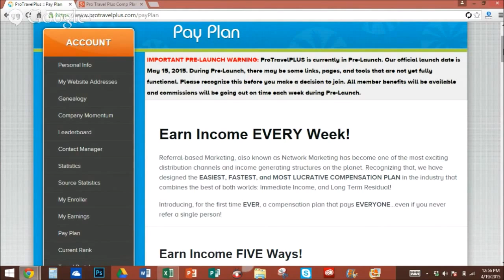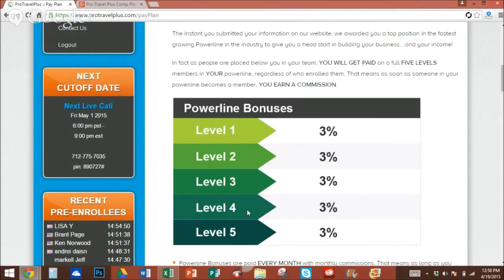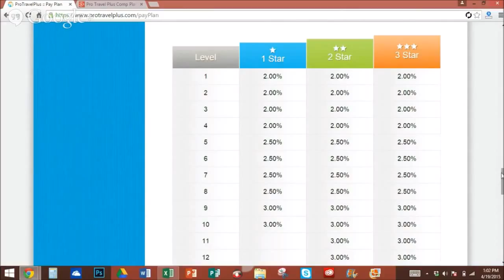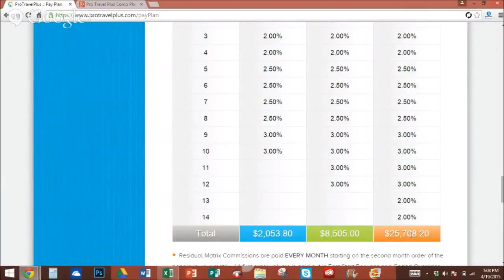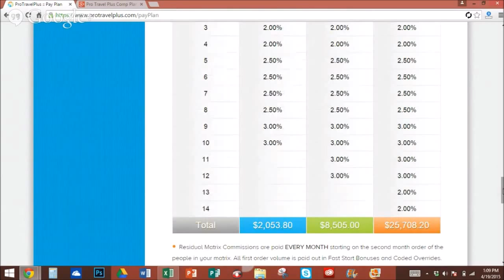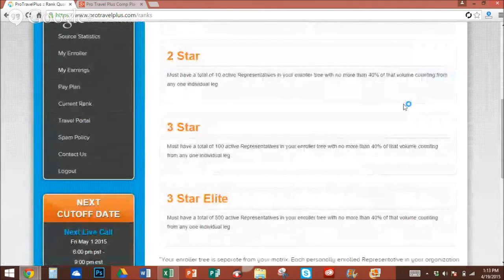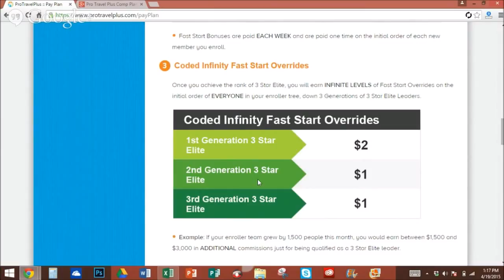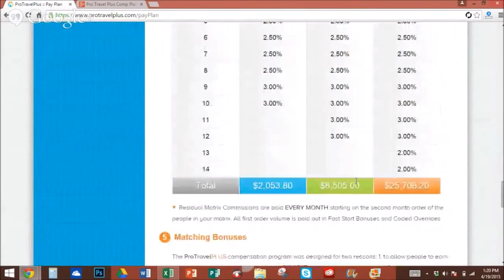ProTravel Plus ☜★☞ Brand New June 2015!!! English USA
This is an awesome way to make money from home online and offline.
The Pro Travel Plus opportunity is going to help many people that have never made money online the opportunity to do so.
Pro Travel Plus has, what's being called, THE MOST lucrative and easy to earn from compensation plan in the entire network marketing industry. Within the 1st month, Pro Travel Plus already had many people earning thousands of dollars per month.

Pro Travel Plus has a compensation plan that features multi-generational fast start bonus, residual income from the matrix, multi-generational check-match, infinity coded bonuses AND MORE!

The ProTravelPLUS compensation program was designed for two reasons; 1. to allow people to earn monthly income easier and faster in the BIGGEST industry on the internet, and 2. to make it very exciting for people to share the opportunity with others. With that in mind, our matching bonuses are a big part of what makes this the most powerful compensation plan in the industry.
On top of the huge commissions you can earn in your matrix, you also have the ability to match a percentage of ALL of the matrix commissions on everyone in your entire enroller tree 6 levels deep every single month! Example: If you personally enroll 10 people who each earn $1,000 per month in their matrix, and those 10 collectively enroll 40 members who each earn $500 per month in the matrix. And those 40 people collectively enroll 100 members who each earn just $100 per month in their matrix. As a 3 Star ranked leader, you would match 30% on your personally enrolled members matrix checks, 15% on your second level members, and 10% on your third level members, putting an extra $7,000 per month in your pocket, on TOP of all other commissions, and all you did was introduce 10!
Now...Who's next??!!